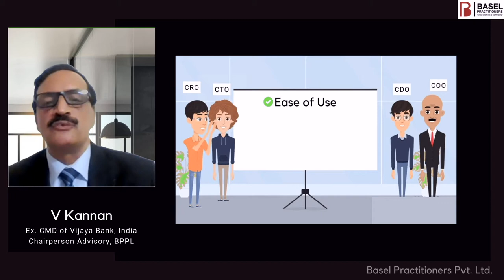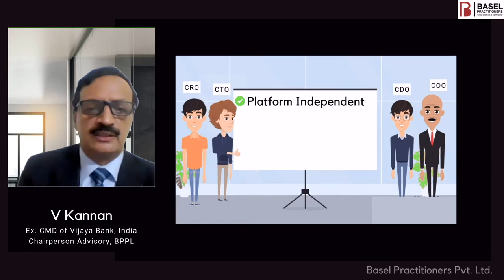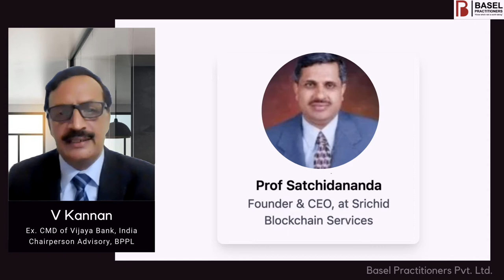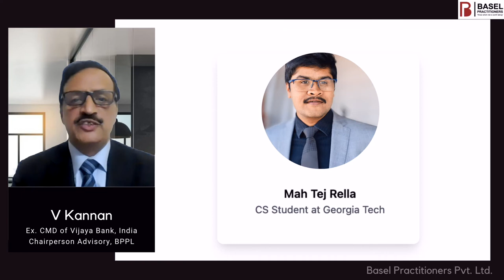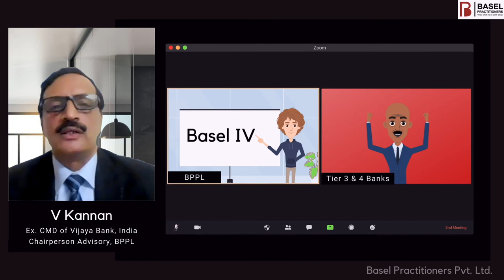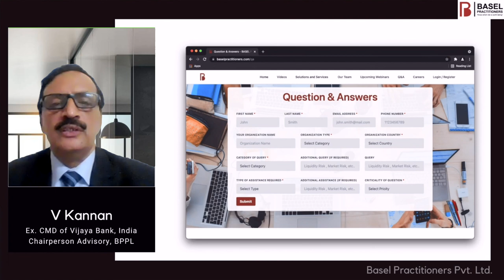Basel Journey with BPPL - Free Webinars | Opportunities to Host Webinars | Q & A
Basel Journey with BPPL - Free Webinars | Opportunities to Host Webinars